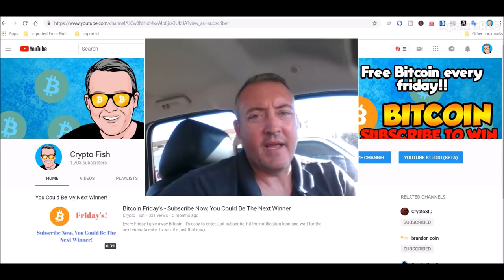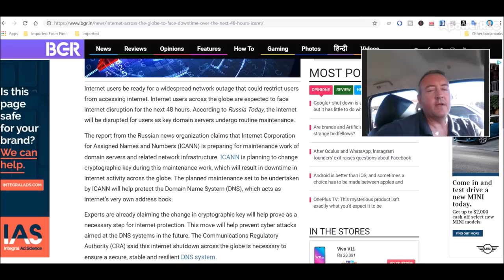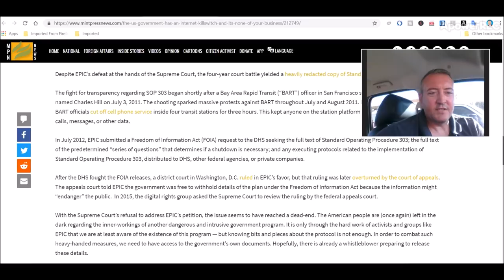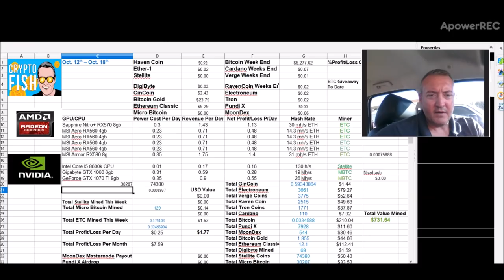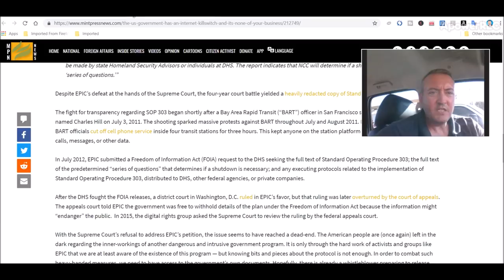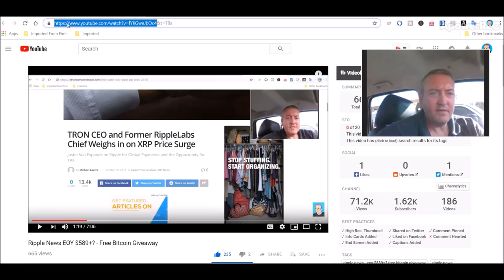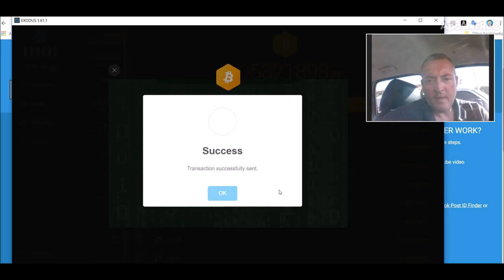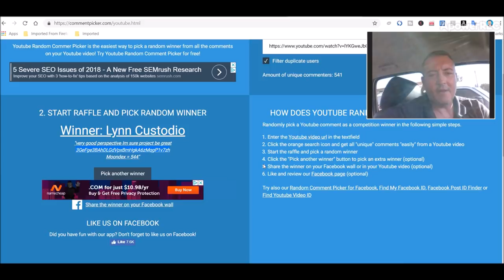Weekly Mining Rig Profitability and Internet Outage Alert!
My weekly mining rig profitability has come in and I'm up a decent amount this week.  This was due in part to my masternode and airdrop payments.  Also, there is a planned internet outage coming over the next 48 hours.  So, don't panic when you can't connect to the internet.  I also delve into the Sop 303 or Standard Operating Procedure 303 that has to do with a government internet kill switch which will cause and internet blackout.